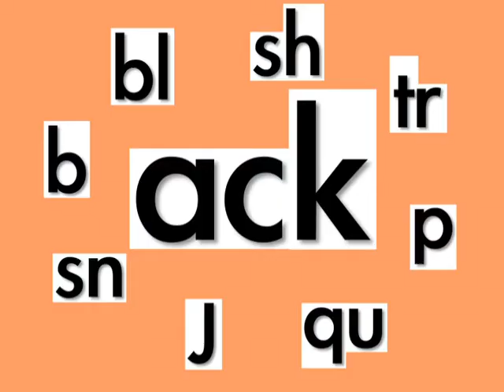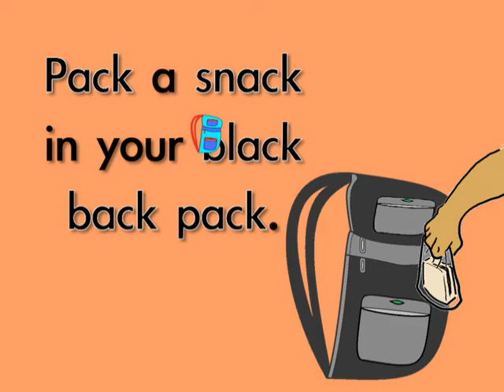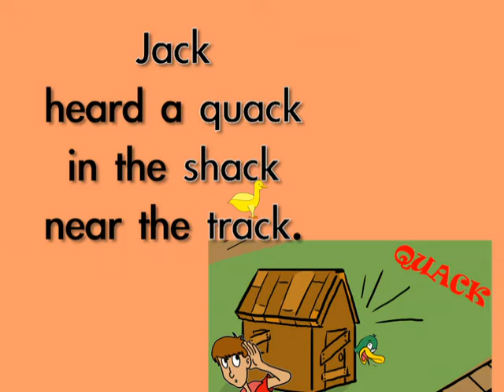ACK (Word Family Song)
ACK (Word Family Song) is a word family animated music video that teaches young learners through story, rote recitation, movement, animated live-type, and fun illustrations! Sight words, word families, phonics, letters, numbers, shapes, colors, and positional words are featured in hundreds of skillfully orchestrated and playfully illustrated works of the heart on this channel. Enjoy!